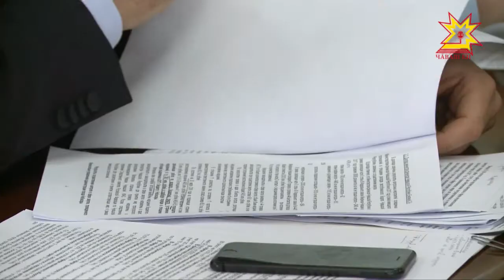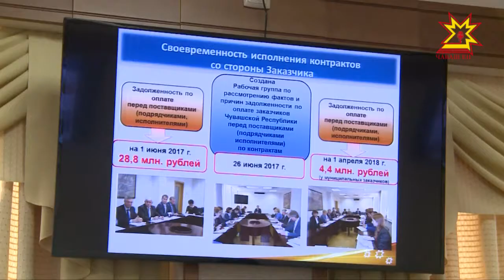Коррупционные преступления и контроль за проведением государственных и муниципальных закупок.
Эти темы обсудили на заседании Комиссии по координации работы по противодействию коррупции.